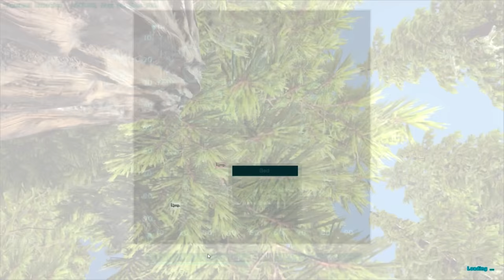[16] Orange Tribe Taming! (Modded Ark Survival Season 6)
Welcome to Season 6 of Ark Survival Evolved, This time we have gone back to the basics with some lightly modded insanity on the map The Island, We've got Ark Extinction, Super Spyglass, Death Recovery and only a couple more!  Will we die several times (Obviously Yes)?, Will Nitz and friends ever learn to not poke things they shouldn't poke (Obviously No)? Join us for the fun  and insanity in ARK Modded Survival.